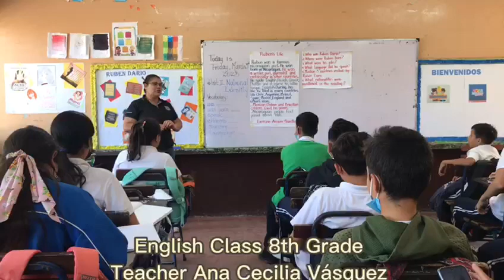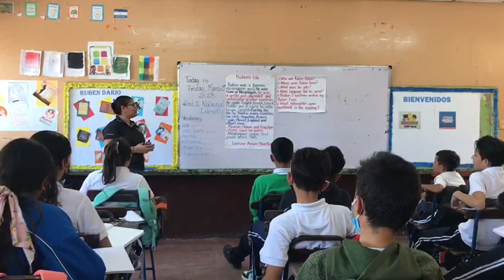5 Minutes English class 8th grade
This a short video about an English class with students from 8 th grade Guillermo Cano Institute